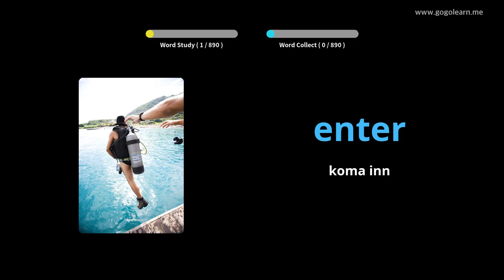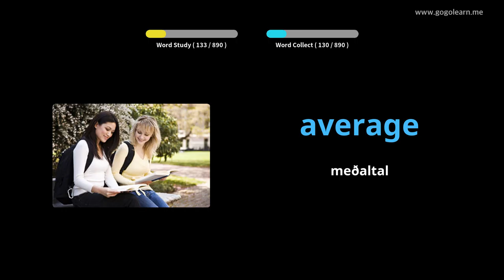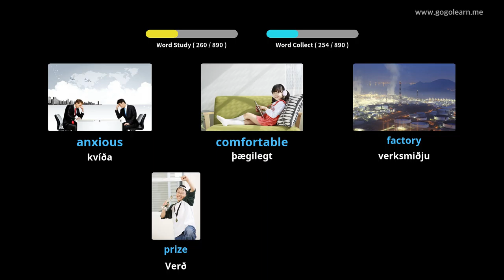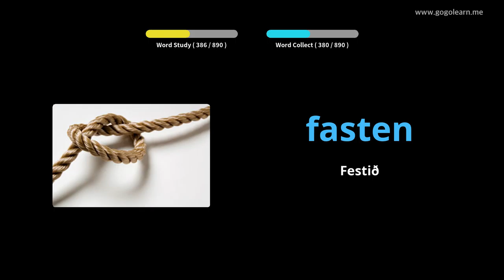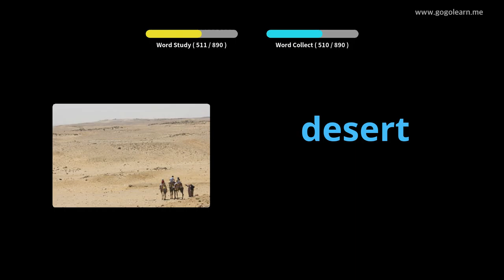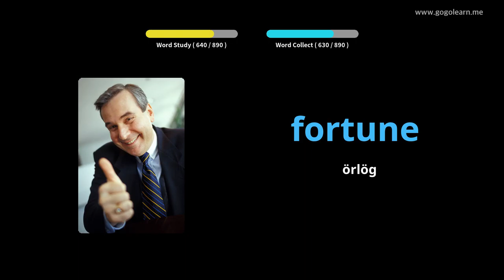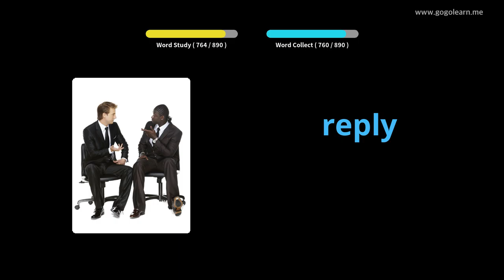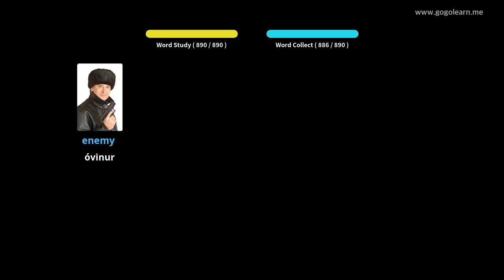Lærðu Enska Í Gegnum Myndir |Enska Orðaforði Að Hlusta Á Svefn | Golearn